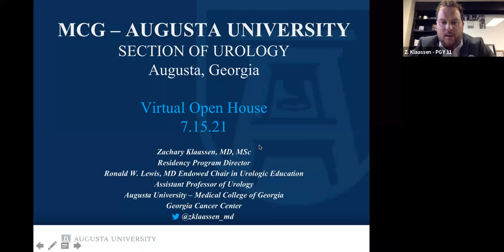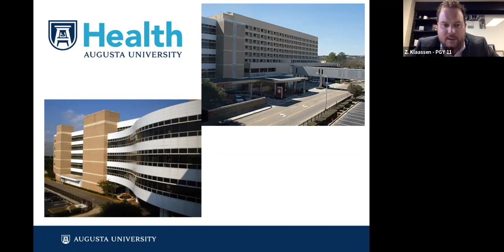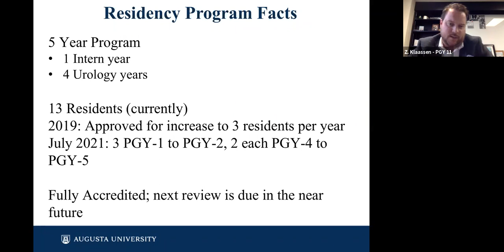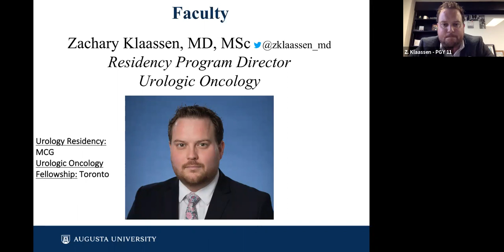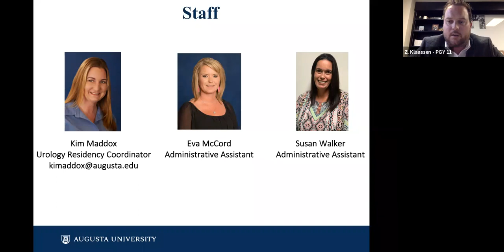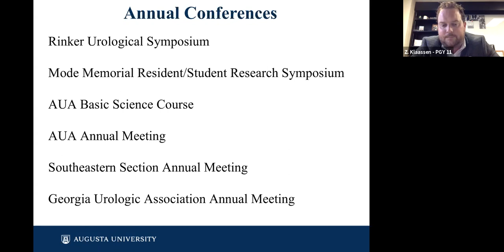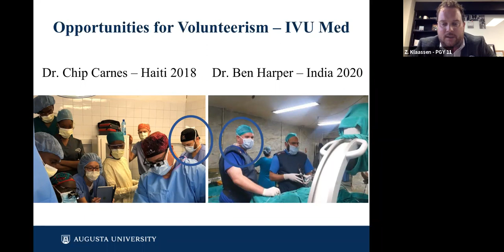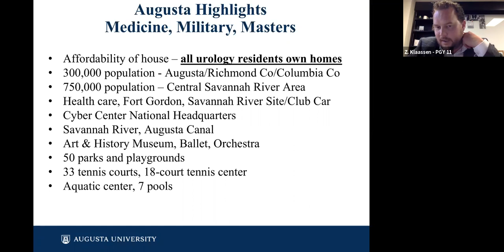Urology Resident Applicant Open House Recording 7/15/2021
If you missed our open house for applicants, here is a chance to see the presentation.